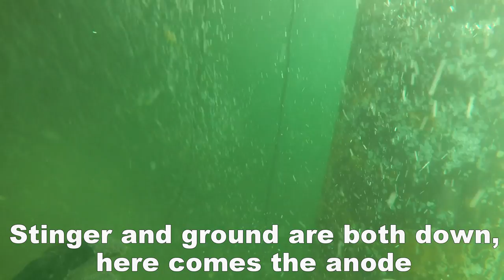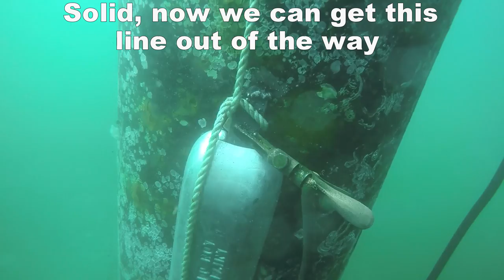Underwater Welding - Commercial Diving - Welding Anodes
Welding anodes on steel pilings underwater in Seattle, Washington. The piles are showing surface rust and corrosion and have no cathodic protection to combat this. Here is a video of us welding an anode on one of the steel pilings.

Learn all about underwater welding in David Keats Book: Underwater Wet Welding - Revised 2023 Edition: A Welder's Mate

MY DIVE KIT:
DUI FLX Extreme Drysuit
Scubapro s600
Hollis Eilite II harness w/ Stainless Backplate
Hollis 25 lb Wing
Waterproof H1 5mm/10mm Hi-Vis Hood
Apollo Bio Fins
Aqua Lung Aleutian Kevlar 5mm Gloves
Cressi Mohicano Speargun

OTS Spectrum - Black w/ Tinted Lens
OTS Spectrum - Black w/ Clear Lens
OTS Guardian - Black w/ Clear Lens